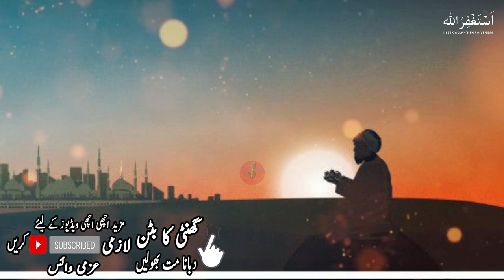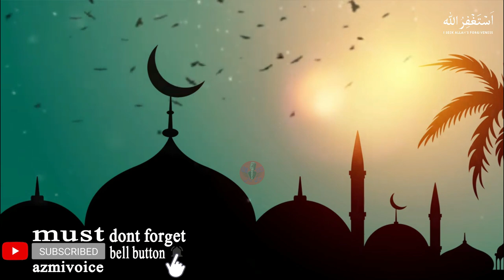Hazrat Syed Farid Ud Din Shirazi Biography | Hazrat Syed Farid Ud Din Shirazi History